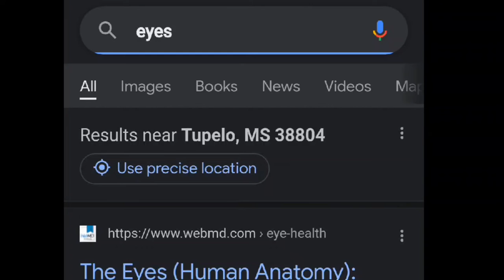idk what this is